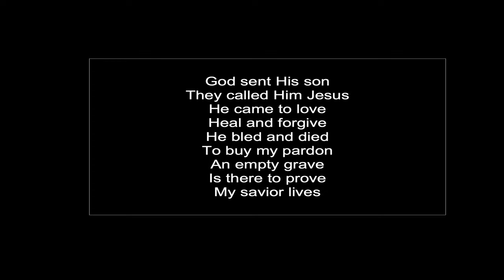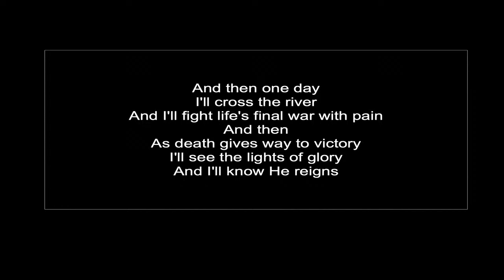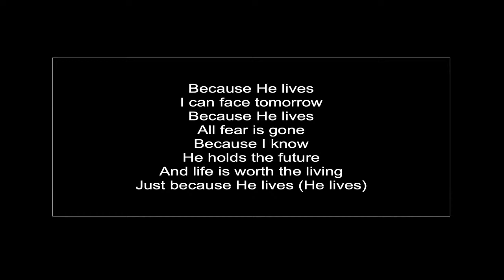COMPASSION CELEBRATION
COMPASSION CELEBRATION, live broadcast from Compassionate Life Church, Inc.